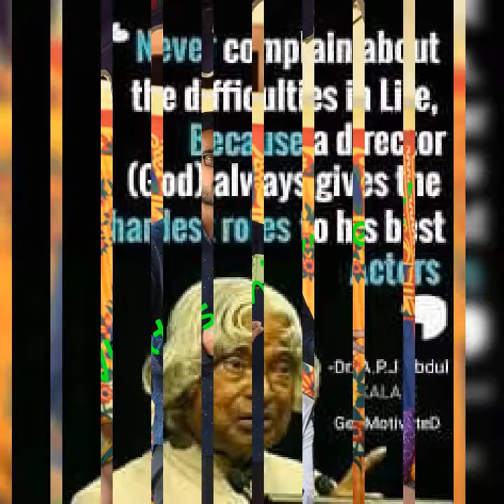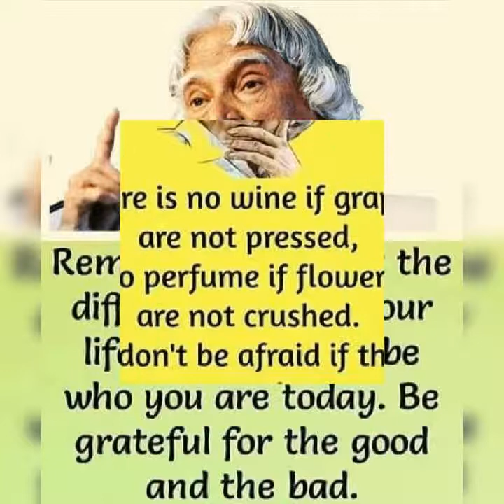KAR HAR MAIDAN FATEH!